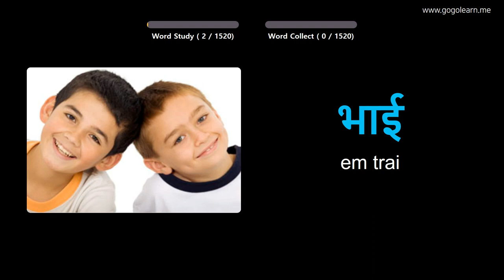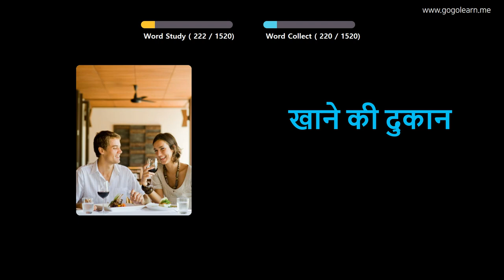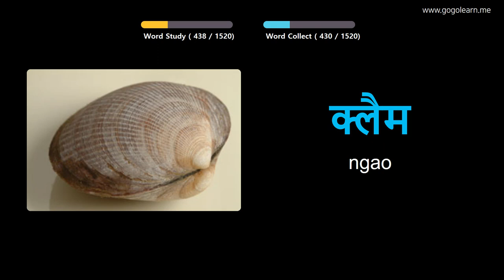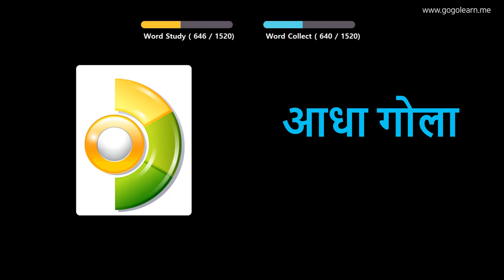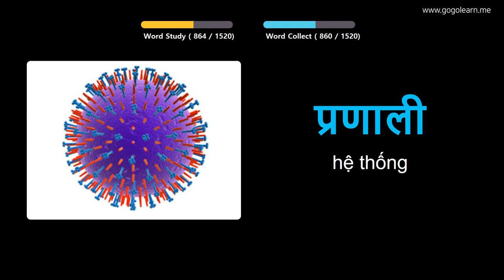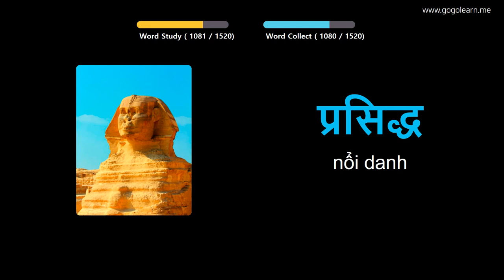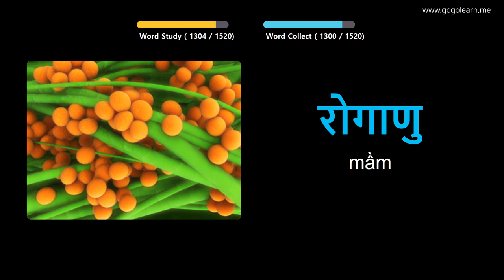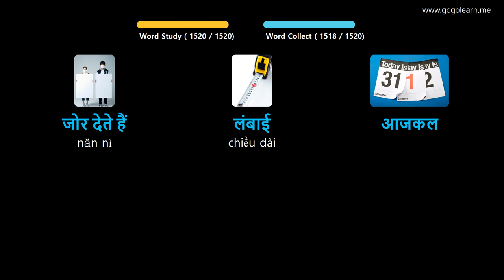Học Tiếng Hindi Qua Hình Ảnh |Từ Vựng Tiếng Hindi Căn Bản | Golearn